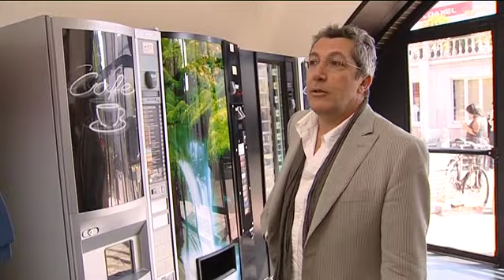Shrek 4, il était une fin - Le doublage avec Alain Chabat et Barbara Tissier [VF|SD]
pour retrouver "Shrek 4, il était une fin", dans nos salles le 30 juin 2010 • ©Paramount/Dreamworks